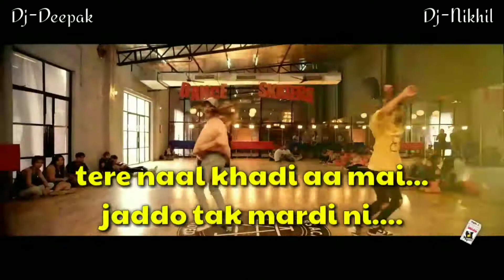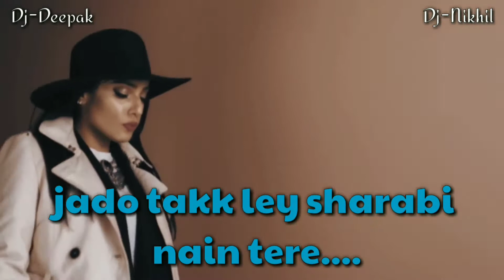Jani Tera Naa VS Daru Badnam_Mashup_ Dj-Deepak & Dj-Nikhil